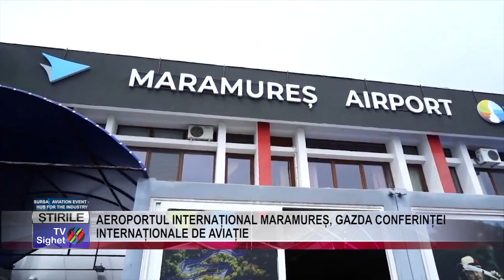04 AEROPORTUL INTERNAȚIONAL MARAMUREȘ, GAZDA CONFERINȚEI INTERNAȚIONALE DE AVIAȚIE